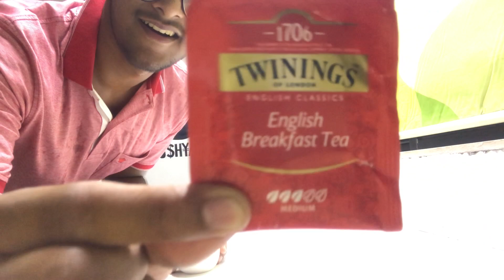3 weird science experiments. You must try at your home🔥🏠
Namastey dosto,
Apna samay sabse pehele barbad krne ke liye.
Dhanyawaad